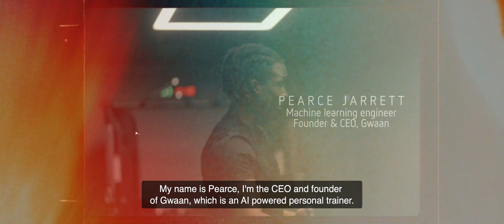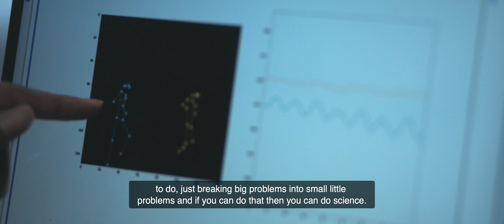Meet Machine Learning Engineer, Pearce | My SmashingStereotypes story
Pearce Jarrett is a Machine Learning Engineer, Founder & CEO of Gwaan, an AI-powered personal training app.

Pearce is SmashingStereotypes through pioneering the future of fitness. Because he is dyslexic, the way in which he learns things has always been a little bit different. As Pearce got older, he recognised that he could absorb a lot of information through videos on YouTube and that he could get his Mac to read to him – both of which were game-changers! Scientific journals were no longer scary.

Each year, the British Science Association runs the Smashing Stereotypes campaign during British Science Week, celebrating the diverse people and careers in science and engineering.